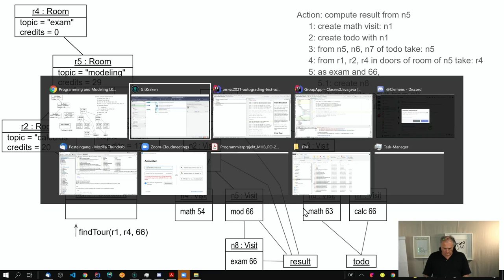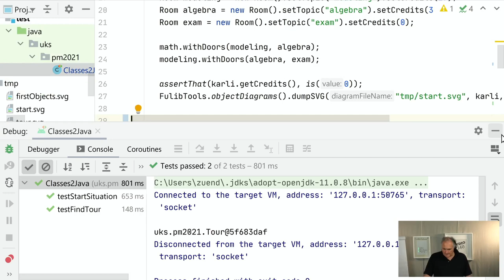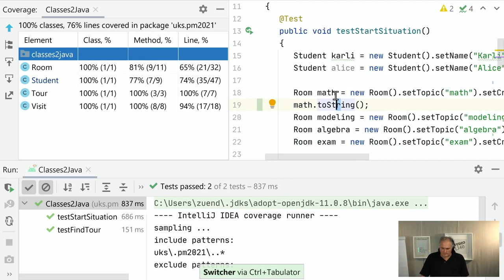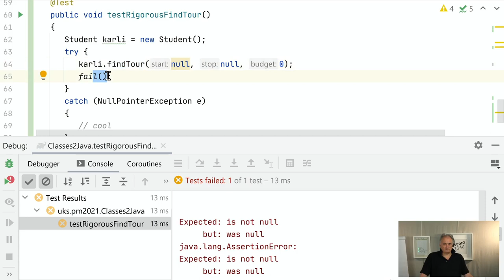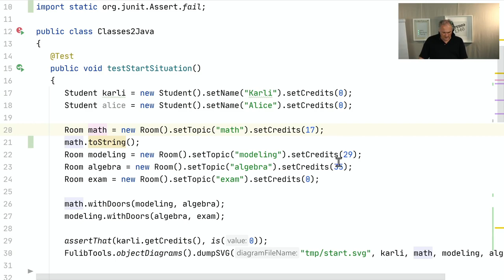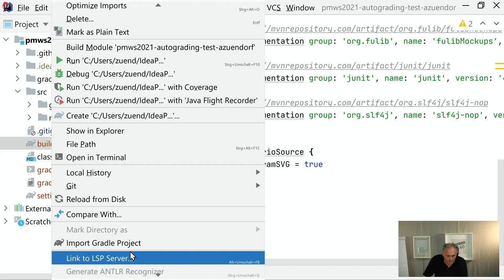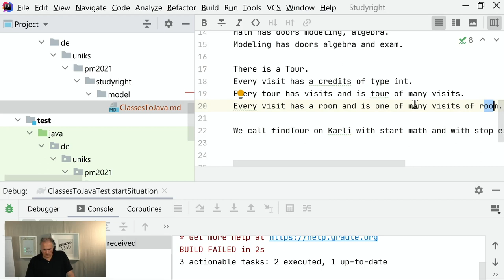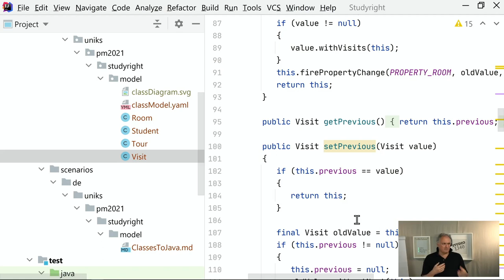WT20/21 Programming and Modelling Lecture 04 Rigorous Testing